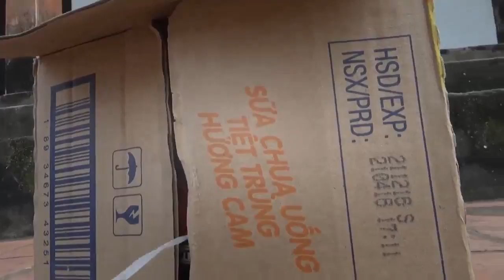Betonmischer LKW von Haus zur Arbeit gehen | Auto-Spielzeug | Video für Kind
Troy der Zug und Tom der Abschleppwagen mit Freunde | Cartoons für Kinder
Bagger kinderfilm deutsch, Milch Tanker Lastwagen, cartoon für kinder, kinderfilme
Bagger kinderfilm deutsch, Wimmelbuch Fahrzeugbau fur kinder, Kinderfilme cartoons für kinder
Bagger kinderfilm, Bagger video für kinder, kinderfilme, bau cartoon serie für kinder
Bagger kinderfilm,Dinosaurier digger lastwagen simulator spiele für kinder, cartoon-serie für kinder